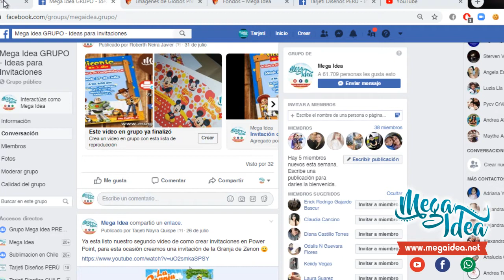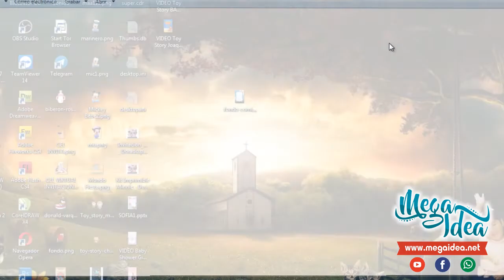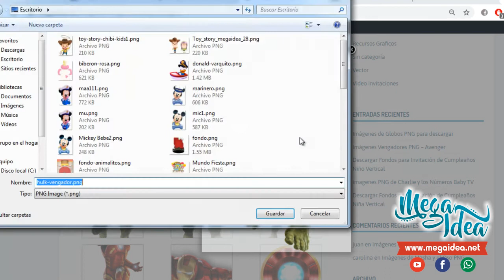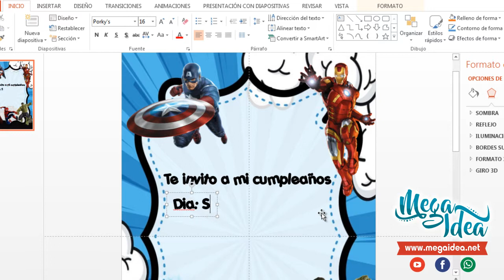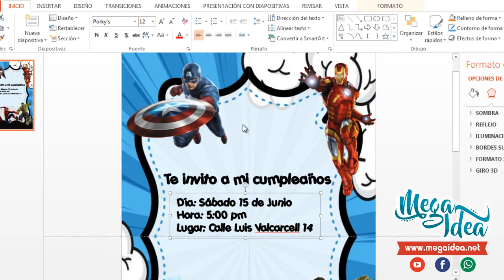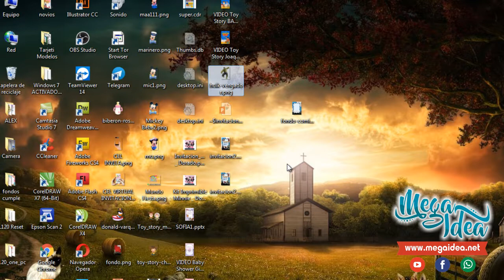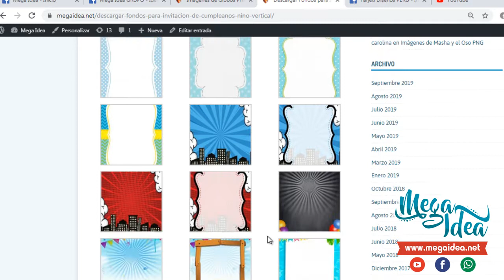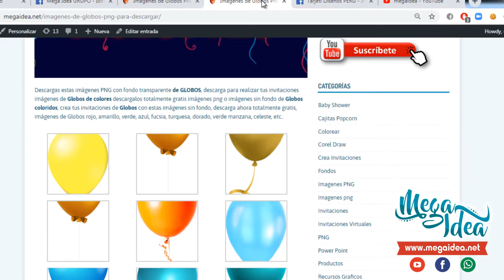Como crear una invitación de los Vengadores Avengers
Aprende a crear una invitación de los vengadores avengers